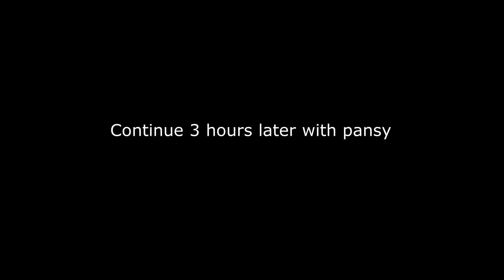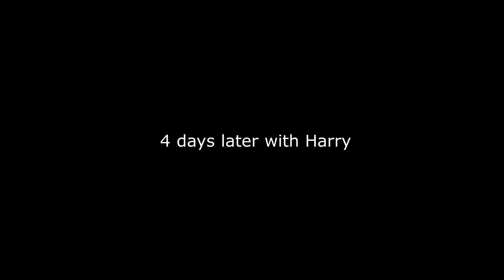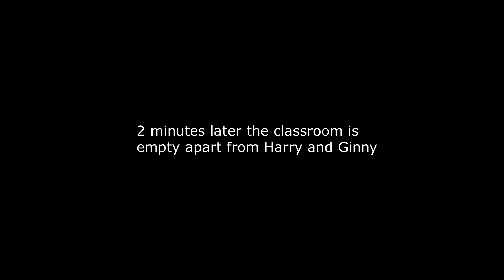Harry and Ginny tortured soul episode 199